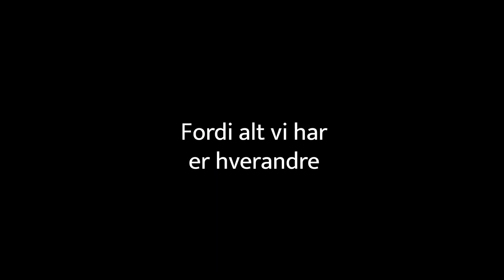Humanister om hva som betyr mye for dem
Vi har spurt noen humanister om hva som er viktig for dem under koronakrisen.